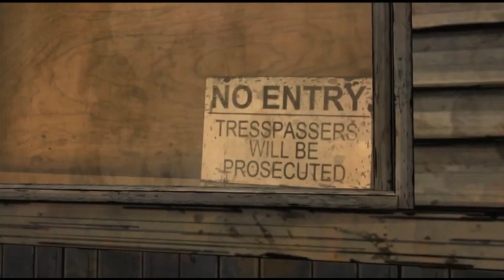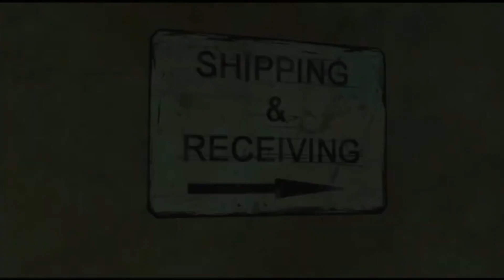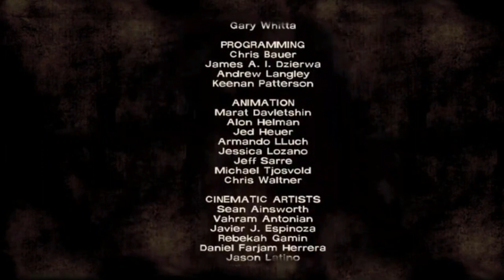Tears Were Shed….. | The Walking Dead Episode 3 Part 2